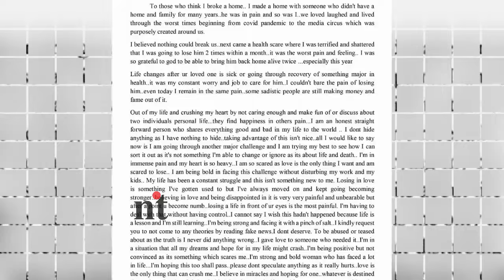பீட்டர் பாலை கதற கதற நடுரோட்டில் ஓடவிட்ட வனிதா! Vanitha asks husband Peter Paul to leave the house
PeterPaul was drunk, and reportedly he was out of his control until they reached Chennai. Vanitha got angry with Peter Paul and she asked him to leave the house.